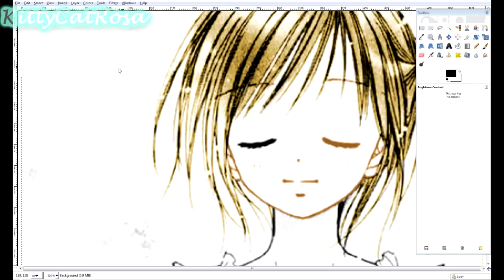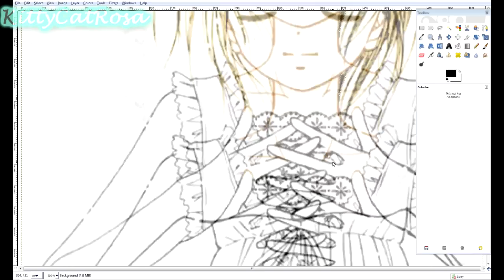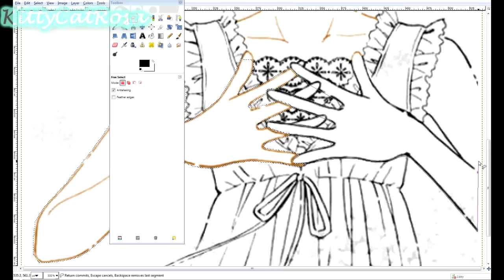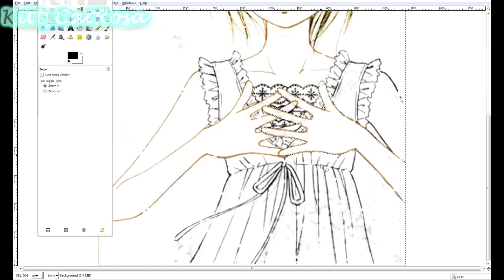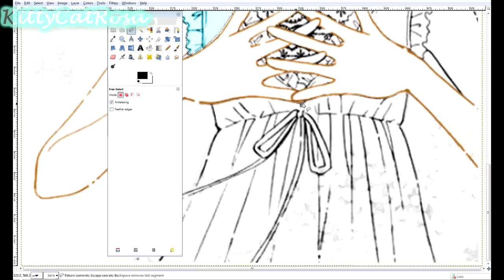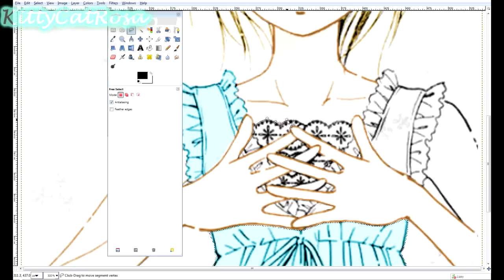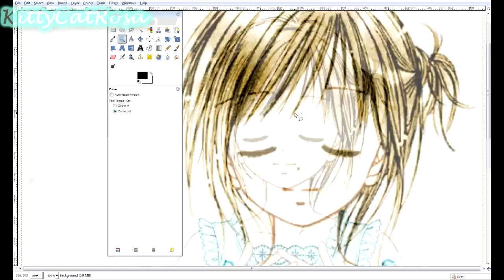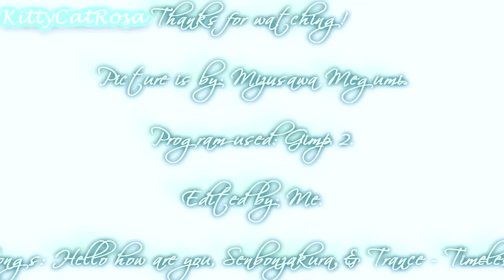How I colour a manga scan using GIMP 2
In this video, I coloured a cropped out image of a black and white scan from a manga named (Kira Kira 100% by Mizusawa Megumi).
Editing Program: Gimp 2
Video Editing Program: Sony Vegas Pro 8.0
Songs: ハロ/ハワユ, Senbonzakura, and Trance - Timeless
Image by: Mizusawa Megumi.